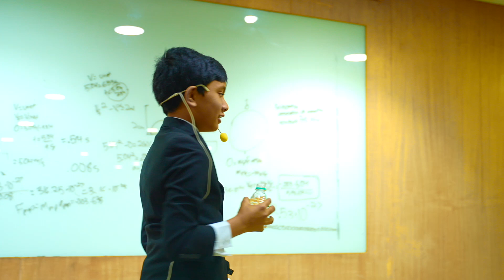Physics Lec 8 | Jain University